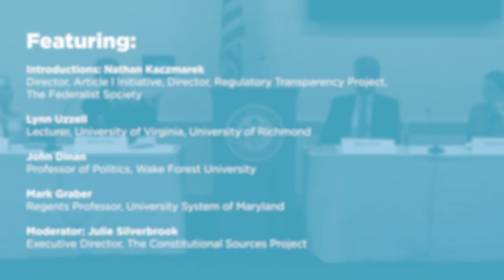Early State Constitutions and Their Influence on the Legislative Branch [Laboratories of Democracy]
On July 19, 2019, the Federalist Society's Article I Initiative cosponsored a two-part panel with the Constitutional Sources Project at the Rayburn House Office Building in Washington, DC. The topic of the first panel was early state constitutions and their influence on the legislative branch.

The concept of states serving as important test cases for national governance dates back to the founding of the country. This panel discussed how lessons from the state constitutions and legislatures prior to and during the American founding were incorporated into our federal government, and in particular, the powers enumerated to Congress and the structure of the branch itself.

Featuring:

-Introductions: Nathan Kaczmarek, The Federalist Society

-Lynn Uzzell, University of Virginia and University of Richmond

-Prof. John Dinan, Wake Forest University

-Prof. Mark Graber, University System of Maryland

-Moderator: Julie Silverbrook, The Constitutional Sources Project